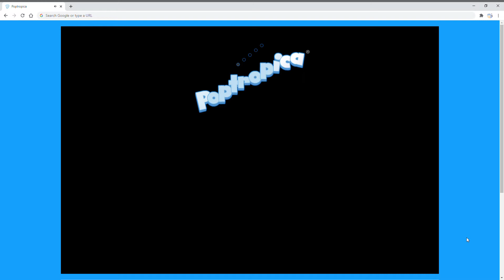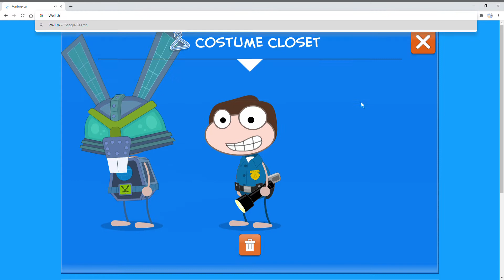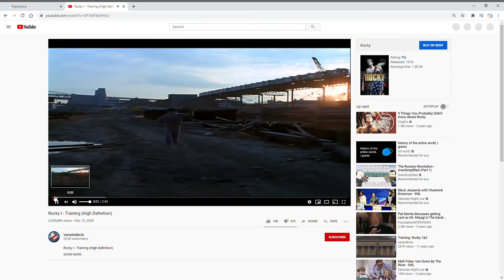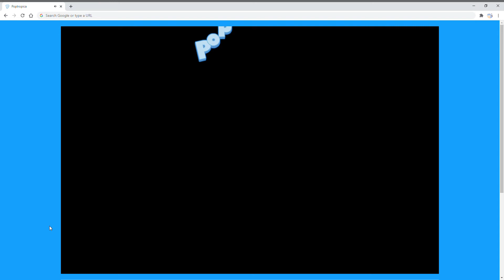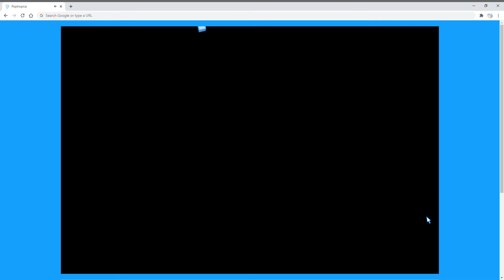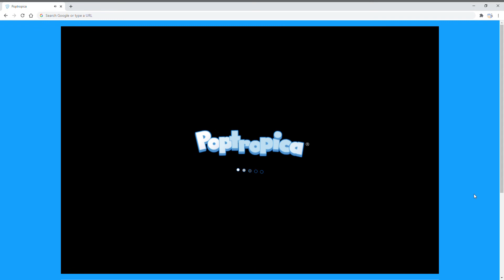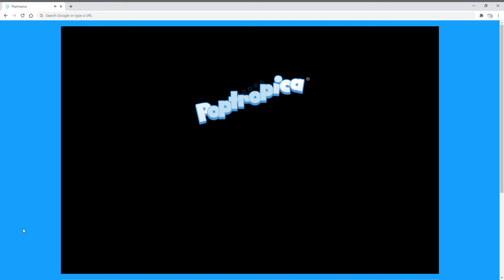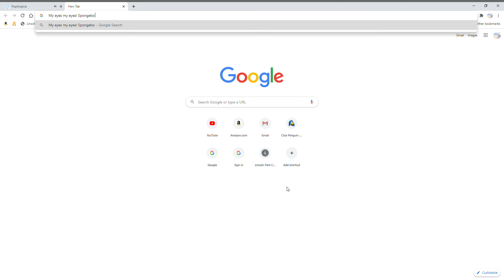Poptropica Episode 312 Saving the Day! Again!